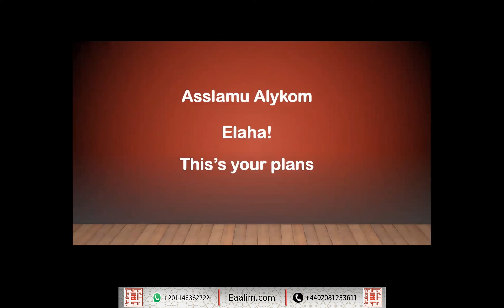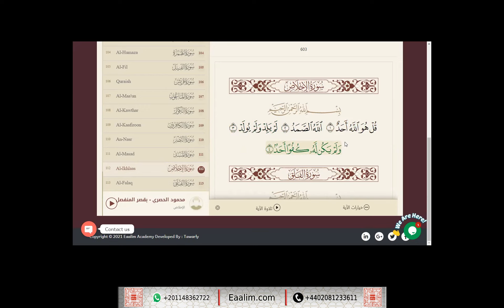learn Quran online"an-Nas and al-Falaq and al-Ikhlas"Elaha